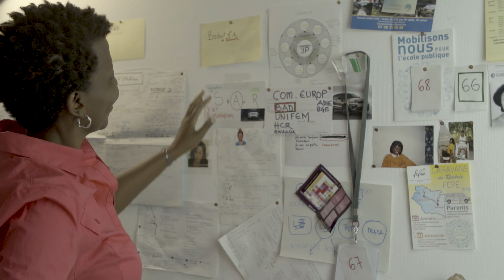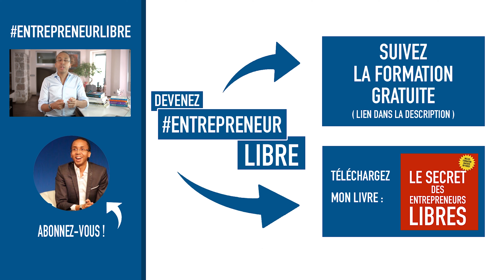ENREGISTREMENT DE MON LIVRE AUDIO "PROFESSION : ENTREPRENEUR LIBRE" | PROJETRÊVE Ép.001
📚 Téléchargez le Livre “Le Secret des Entrepreneurs Libres" en cliquant

▬▬▬▬▬▬▬ ℹ️ INFOS ▬▬▬▬▬▬▬

▬▬▬▬▬▬▬ 👀 QUI SUIS-JE ? ▬▬▬▬▬▬▬